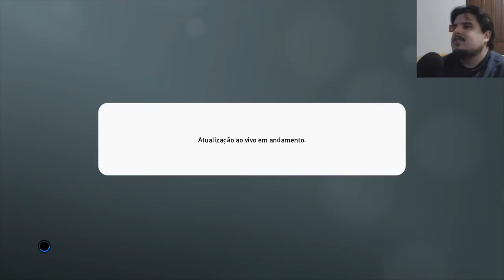CORINTHIANS VS CRUZEIRO - FINAL DA COPA DO BRASIL NO PES 2019!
Será que o PES 2019 vai acertar a FINAL DA COPA DO BRASIL entre CORINTHIANS e CRUZEIRO?

ENTRE EM CONTATO COM A GENTE:

Cadastre agora!